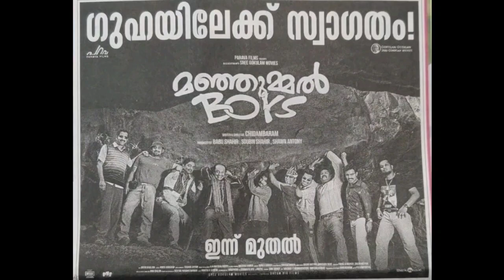Manjummel Boys 1st Day World Wide Collection Report